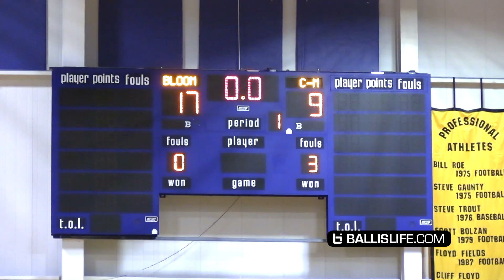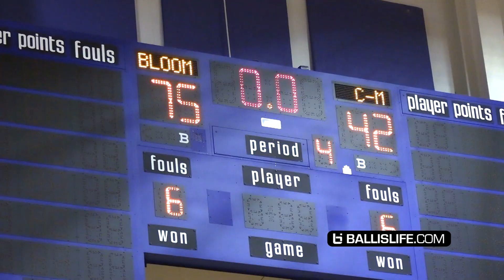Chicago-Area's Most Exciting Team! Bloom Playing For First State Title! Christian Shumate Dunking!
Bloom High School's basketball team from Chicago Heights, IL was preseason Number 1 from Chicago Sun Times. They've lived up to the billing. They were 26-5 heading into this Regional Semifinal vs Crete Monee at Thornwood High School. Behind Minnesota commit Martice Mitchell (21 points in 3 quarters) and double-double machine, unsigned senior Christian Shumate, Bloom put on a show! Keshawn Williams (Tulsa), Donovan Newby (Wisconsin-Milwaukee) and leader Dante Maddox JR (CSU-Fullerton) also contributed. Bloom has the number-1 seed in the Sectional they host. It won't be an easy road but these Bloom Trojans are different! They're looking to make history and win Bloom's first ever Illinois basketball state championship!